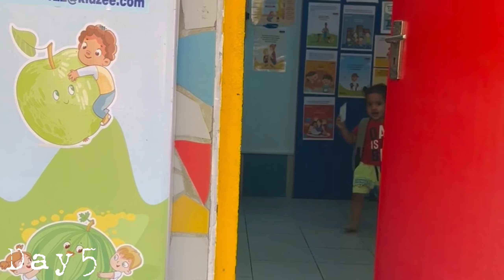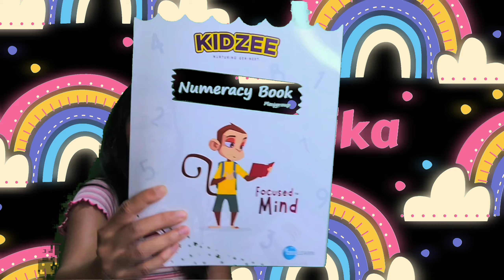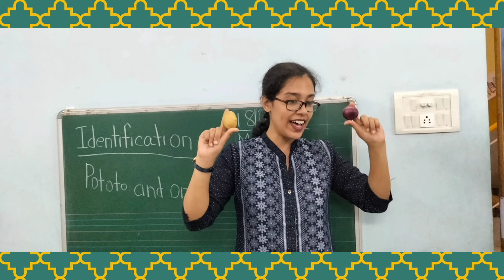EVA'S FIRST DAY OF PRESCHOOL!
Sending two year baby to school is it a good decision?

While some articles and research papers may suggest that starting kids schooling early can be harmful, there are also arguments and evidence to contradict this viewpoint:

Early socialization: Starting school early allows children to begin developing social skills and emotional intelligence at a younger age. Interacting with peers and teachers in a structured environment can help them learn important social skills such as sharing, taking turns, and cooperating.

Cognitive development: Early exposure to educational activities and concepts can stimulate cognitive development in young children. Schools often provide opportunities for early literacy, numeracy, and problem-solving skills development, which can give children a head start in their academic journey.

Routine and structure: School provides a structured routine that can be beneficial for children's overall development. It helps them learn important life skills such as time management, following instructions, and adhering to schedules, which are essential for success in later stages of life.

Early identification of learning needs: Starting school early allows educators to identify any learning difficulties or developmental delays at an earlier stage. Early intervention and support can then be provided to address these challenges and help children reach their full potential.

Enhanced parent involvement: Early schooling often involves opportunities for parents to be actively involved in their child's education. This collaboration between parents and teachers can create a supportive learning environment that promotes the child's holistic development.

Emotional resilience: Starting school early can help children develop resilience and adaptability by exposing them to new experiences and challenges. It teaches them how to cope with separation from caregivers, manage emotions, and navigate social situations independently.

While there may be concerns about the potential drawbacks of early schooling, it's essential to consider the individual needs and circumstances of each child. With proper support, guidance, and a nurturing learning environment, early schooling can provide numerous benefits for children's development and future academic success.